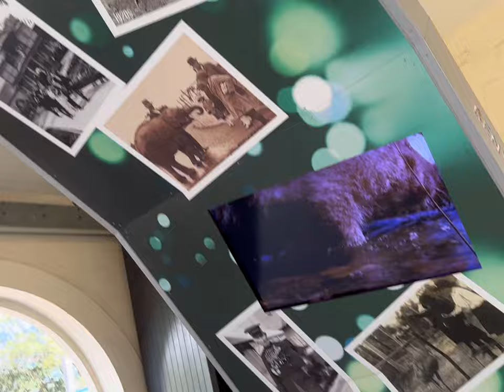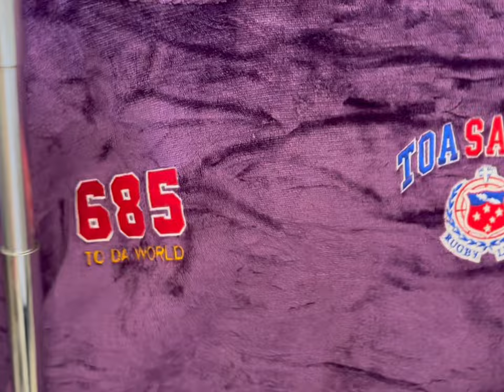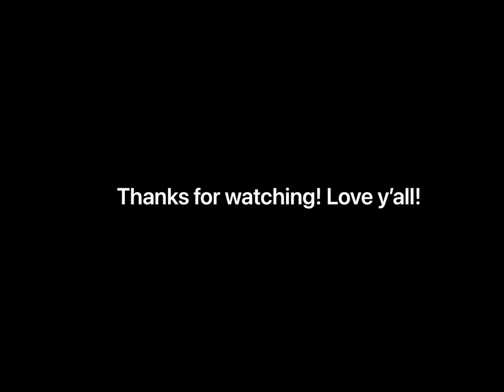Bethel’s Spring Break & Surprised Visit To Aussie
Bethel is on spring break from daycare so we decided to take a last minute surprise short trip to visit her family in Sydney Australia.